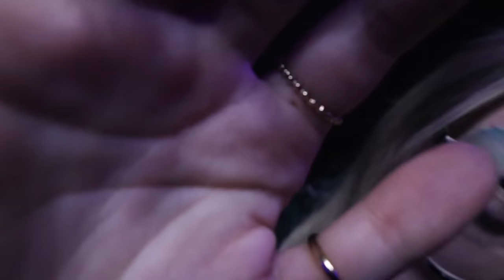ASMR Sleepy Hand Movements & Mouth Sounds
hi sleepyhead. this tingly 30 minute video includes camera covering, tongue clicking, mouth sounds, plucking, and hand movements to help you sleep! i hope this video relaxes your mind & gives you some tingles, you deserve it! thanks for watching! xo

(tips are absolutely NOT necessary, but some were asking. thank you SO much!)

find me on all major music streaming platforms :)
(spotify, apple music, youtube music, amazon music, deezer, tidal)
**updated once a month**

hey there, new friend! my name is Tori but you can call me T. welcome to my youtube channel! thank you for stopping by. i was introduced to ASMR in 2014 and i've been in love with it ever since. ASMR has helped me sleep, reduce migraine pain and relax when i'm feeling anxious; i hope my videos can do the same for you :) some of my absolute favorite triggers are personal attention triggers, hand movements, tapping, and tongue clicking! i know that ASMR isn't for everyone, but this is what i love to do. don't forget to subscribe and i love to hear from you so please feel free to leave a comment! much love, T.